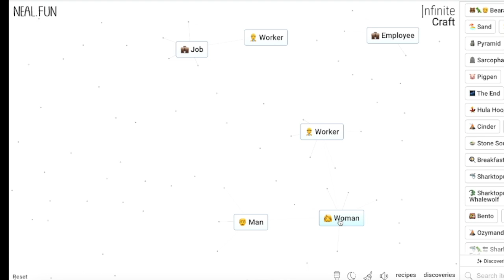SEXIST INFINITE CRAFT!!!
I can't believe infinite craft would do this